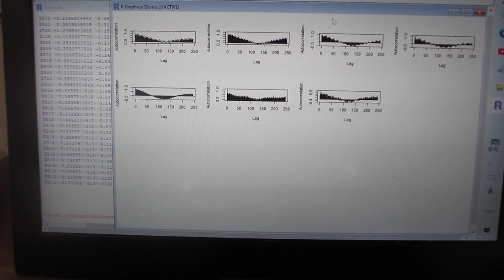超音波の音圧データ解析技術（R言語）ーー多変量自己回帰モデルによるフィードバック解析技術ーー（超音波システム研究所）